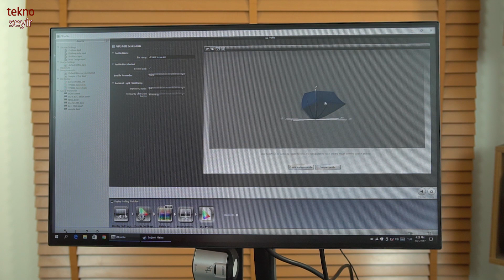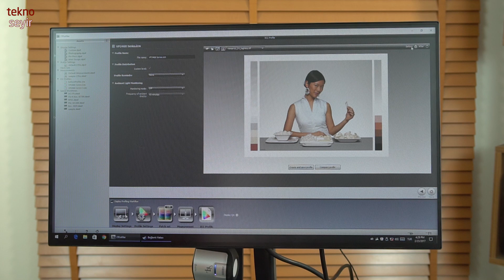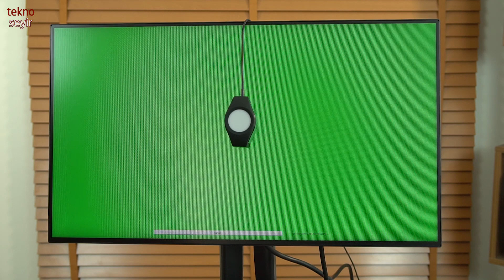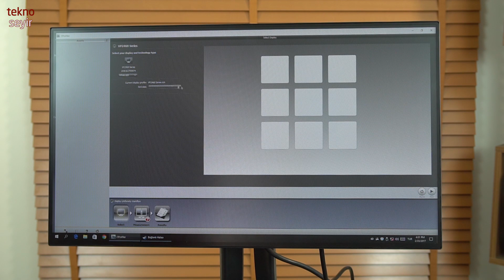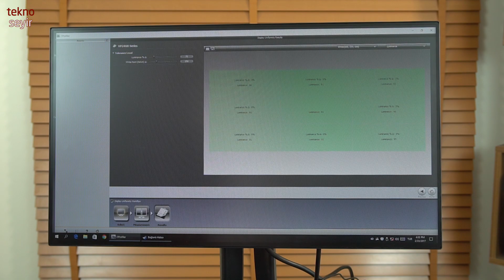Monitör kalibrasyonu nedir nasıl yapılır?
Konuğumuz, fotoğrafçı Kutay Kösem ile monitör kalibrasyonu ve etkileri üzerine üç bölümlük bir mini seri hazırladık. İlk bölümde monitörümüzü kalibre edip, ikinci ve üçüncü bölümde Photoshop ve Premiere kullanarak, fotoğraf ve video düzenleyeceğiz.